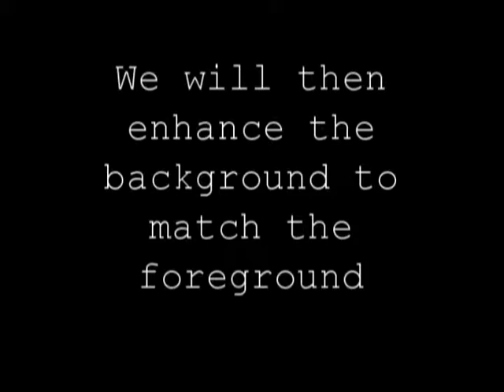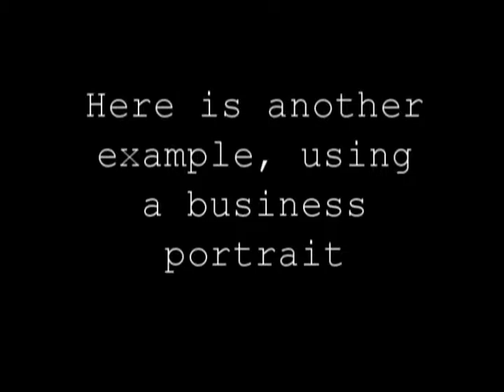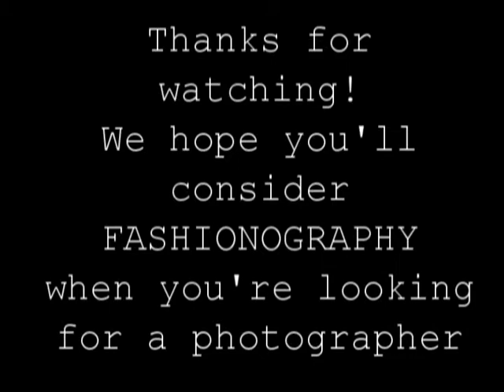How we do photography at Fashionography.ca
When we provide photographic services, we don't stop after taking the photo. A lot of the work only begins after the camera is put away, as this video illustrates.